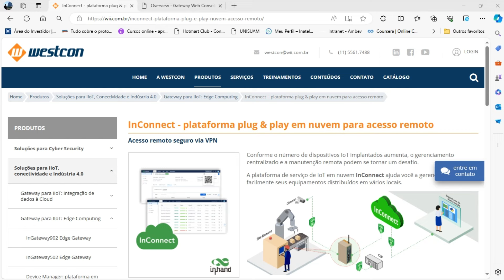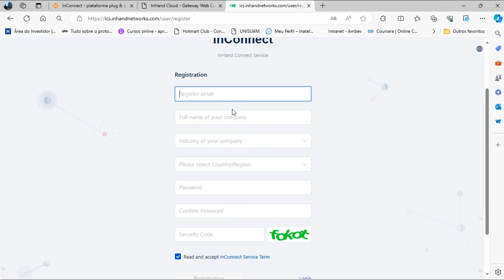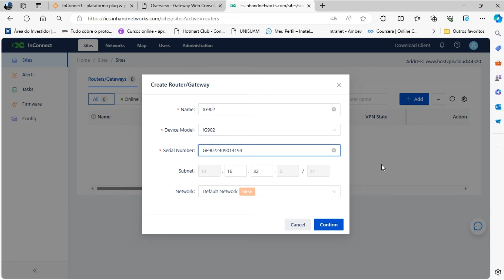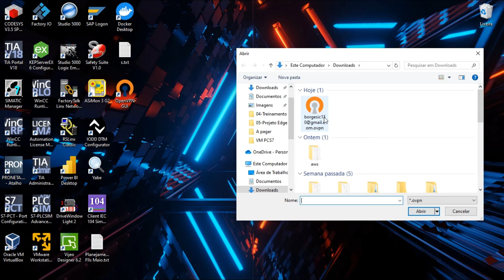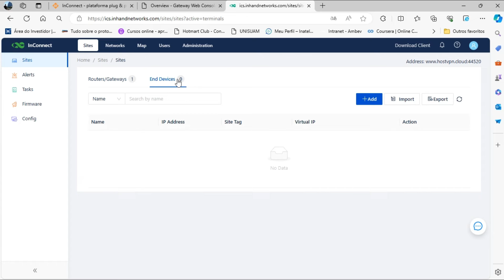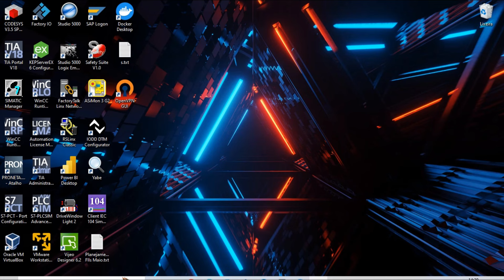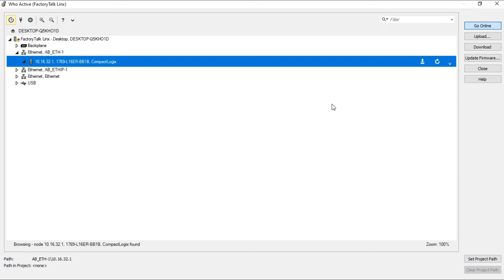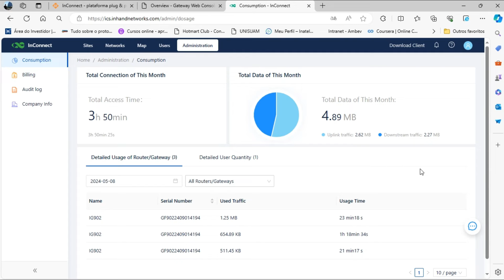13.1 InConnect plataforma em nuvem para acesso remoto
Conforme o número de dispositivos IoT implantados aumenta, o gerenciamento centralizado e a manutenção remota podem se tornar um desafio.

A plataforma de serviço de IoT em nuvem InConnect ajuda você a gerenciar e controlar facilmente seus equipamentos distribuídos em vários locais.

Saiba mais sobre o InGateway da InHand acessando o link abaixo:
🌐 Instagram 👉@tecrmb
🌐 Twitter 👉@tecrmb
✅ Conheça meus treinamentos sobre redes industriais:
🦾 Links para as plataformas:
📘Dicas de leitura para quem deseja aprender mais sobre automação e redes industriais:💻
✅PLC S7-1200 Teoria e Aplicações
✅CLP Siemens Step 7: Fundamentos
✅Redes Industriais para Automação Industrial -AS-I, Profibus e Profinet
✅Ethernet/IP: The Everyman's Guide to the Most Widely Used Manufacturing Protocol